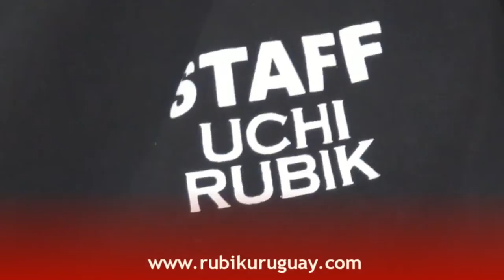CUBO RUBIK Entrevista Nicolas y Axel en el San Lorenzo Open 2015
Se jugó en ciudad de San Lorenzo (Pcia. de Santa Fe, Argentina) el primer campeonato de resolución de Cubo Rubik. Aquí la Charla con Nicolás Depetri (uno de los organizadores) y con Axel Lifschitz, delegado de la WCA (World Cube Association).